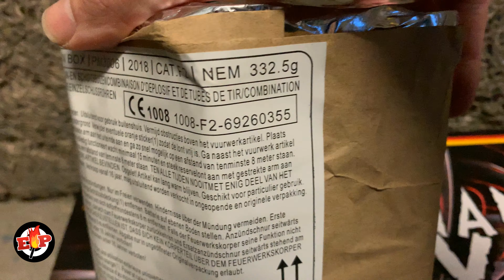Brasilia : Brasilian Box : PM3006 : Pangu Fireworks : 19 Shots : Straatfilm